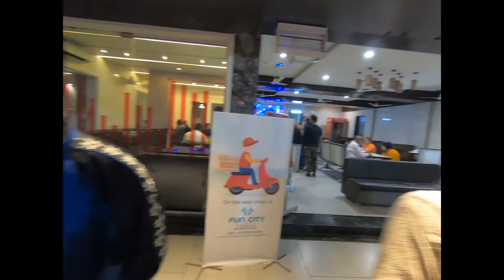Wedding Anniversary 2019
Aaradhya India Trip 2019, Navsari